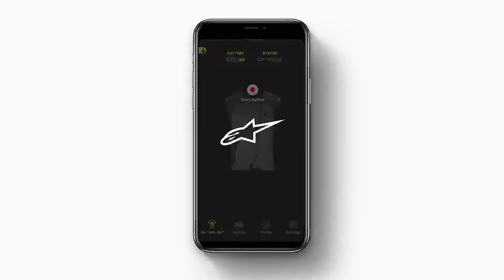Airbag moto Alpinestars. ✅ LEQUEL ACHETER ? Types et prix 🤔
Quel airbag moto ‪Alpinestars‬ acheter ? La marque italienne est l'une des entreprises leaders dans le monde des airbags moto, alors nous vous expliquons quels types d'airbags Tech-Air existent, comment ils fonctionnent et lequel est le meilleur pour vous.